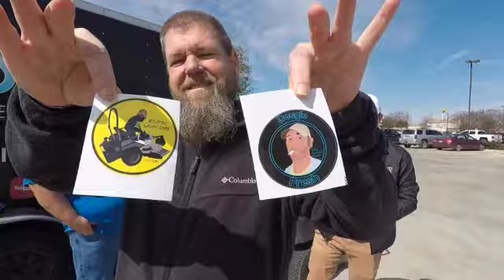Rest in Peace Buddy! Dougie Doug Master Mower Gone.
Doug Dougie Tribute Video. We lost one of the best in the lawn care community.